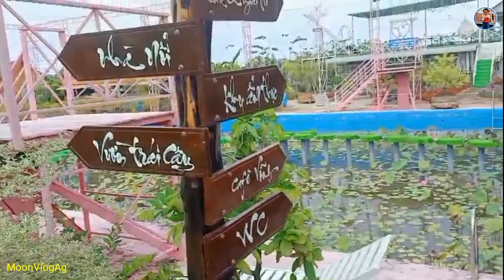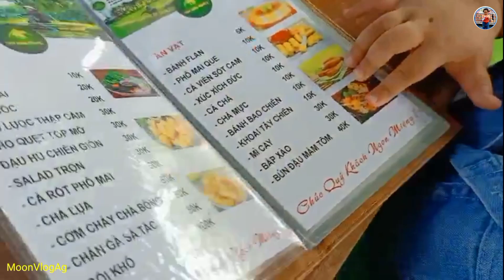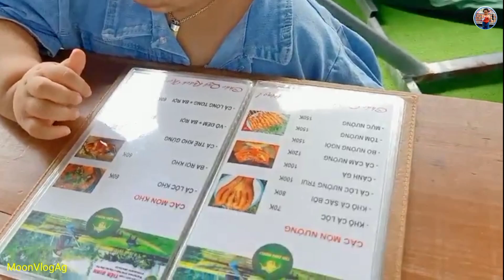Khu du lịch sinh thái Tiên Định | Điểm check in hấp dẫn tại huyện Hồng Ngự Đồng Tháp | MoonVlogAg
Khu du lịch sinh thái Tiên Định tọa lạc tại xã cù lao Phú Thuận A huyện Hồng Ngự, với diện tích hơn 5 hecta được trang trí với nhiều tiểu cảnh đẹp và độc đáo, hứa hẹn sẽ là đem đến cho du khách nhiều trải nghiệm thí vị trong dịp xuân mới.
   Đến với Khu du lịch sinh thái Tiên Định, du khách có thể ngồi trên các bàn nước được thiết kế nổi trên mặt hồ thưởng thức ẩm thực và ngắm cá Koi tạo cảm giác đặc biệt thú vị. Tham quan trải nghiệm  vườn cây ăn trái với nhiều loại cây độc lạ như đào tiên, khu vườn cây dược liệu quý, vườn dâu tây, con đường hoa hướng dương, hoa mua tím… du khách sẽ được hòa mình vào không gian sinh thái, cảnh vật đặc sắc. Bên cạnh đó bạn có thể trải nghiệm trò chơi dân gian đậm chất miền Tây như Bơi xuồng, câu cá giải trí, đi cầu lắc, qua cầu kiều, đào ao bắt cá, hay nghỉ lại qua đêm trong Ngôi nhà vàng được thiết kế nổi nằm giữa mặt hồ. Nằm trên cù lao Phú Thuận xanh mát, Khu du lịch sinh thái Tiên Định, tin chắc đây sẽ là địa điểm check in lý tưởng du khách yêu thích thiên nhiên trong dịp Tết này.

Địa chỉ tham quan: Vào đường Chùa Lá số 17 200m, ấp Phú Hoà B, xã Phú Thuận A, Hồng Ngự, Đồng Tháp
                  CHÚC CÁC BẠN 1 NGÀY MỚI THẬT VUI VẺ !

© Bản quyền thuộc về MoonVlogAG
© Copyright by MoonVlogAG ☞ Do not Reup